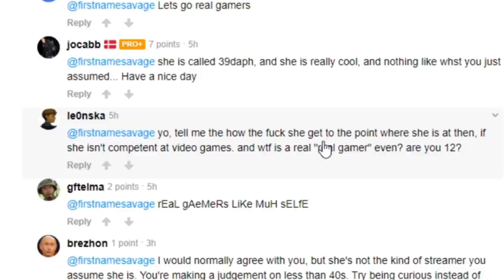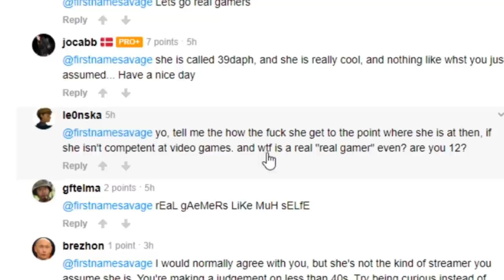this is not photoshopped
dada baba

outro song
city girl - just dreams in static night